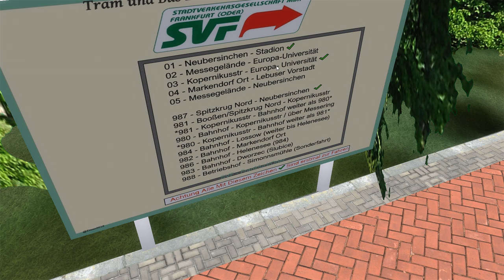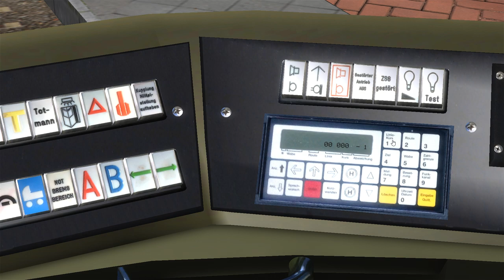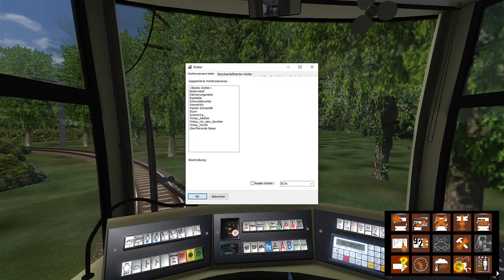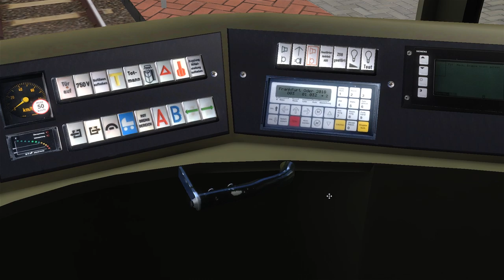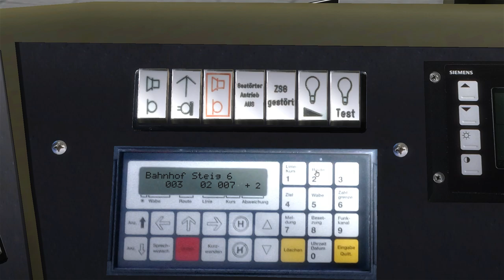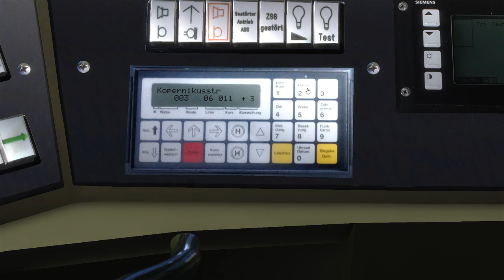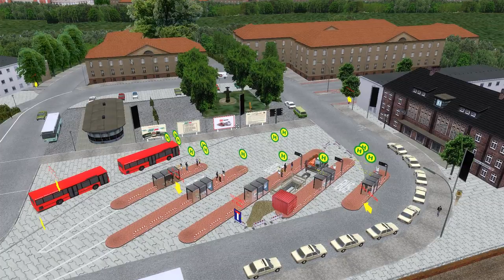OMSI 2 - mit der NF6D in Frankfurt (Oder) unterwegs! | Let's Play OMSI 2 #248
❎Karte: Frankfurt(Oder) Beta
❎Fahrzeug: NF6D

✅ goo.gl/MkGvtw (Folge 287-xxx)

✅ goo.gl/PTjcLK

✅ goo.gl/7nP5bu

✅ goo.gl/BfmNAS

✅ goo.gl/8j9duR